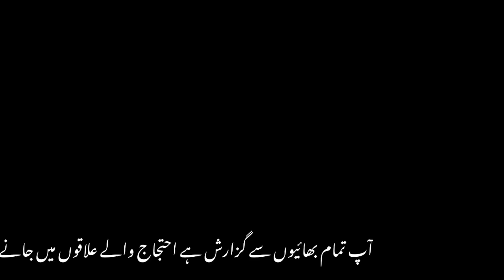tlp protest | uber driver | careem captain | food panda and cheetay rider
tlp protest
tlp protest in lahore karachi islamabad
uber driver
careem captain
bykea rider
food panda rider
cheetay rider
b4u cabs driver